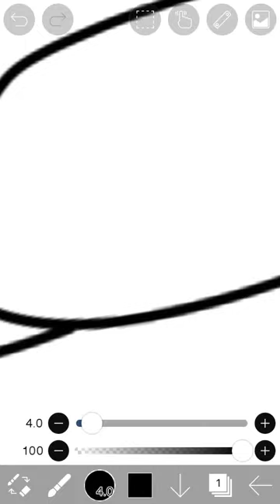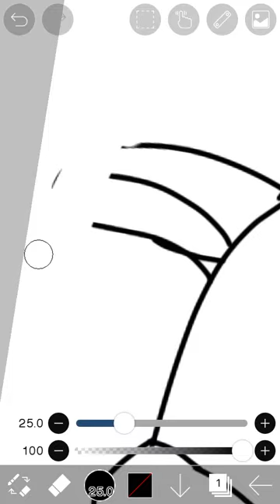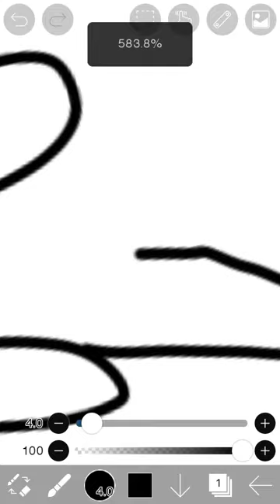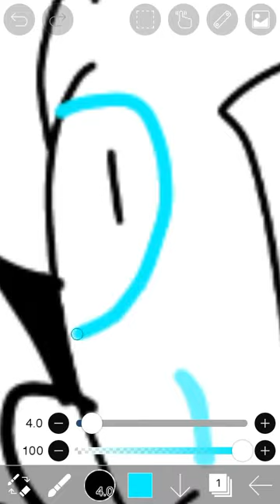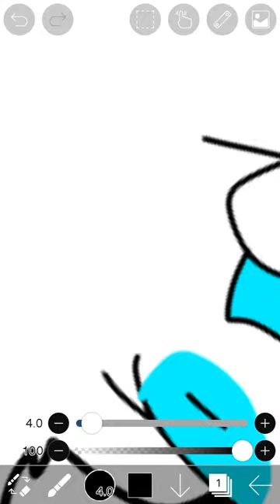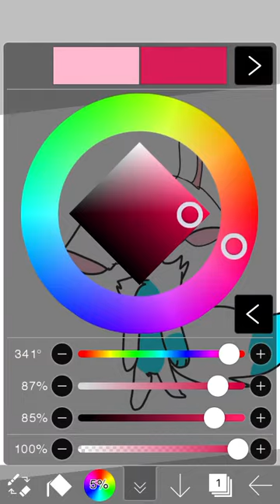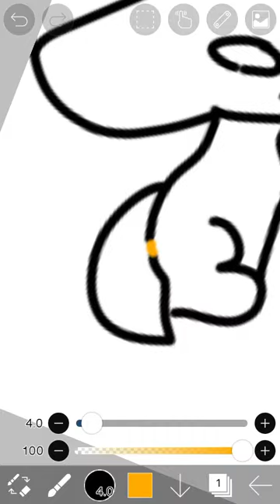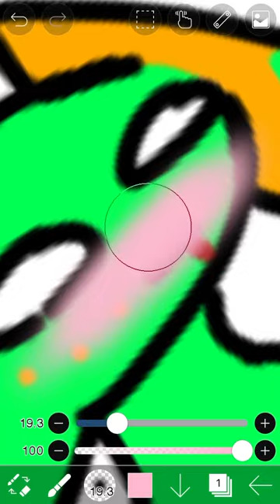HAPPY EASTERRR (btw a lil bit of frost x jay UwU)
Frost x jay